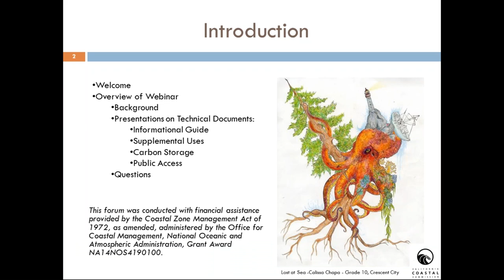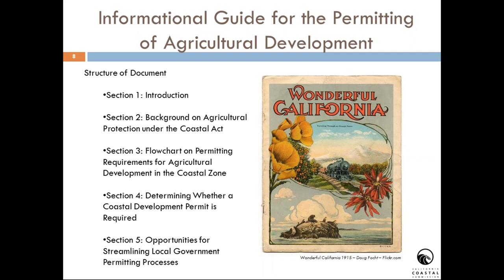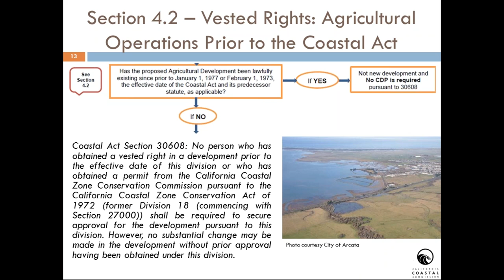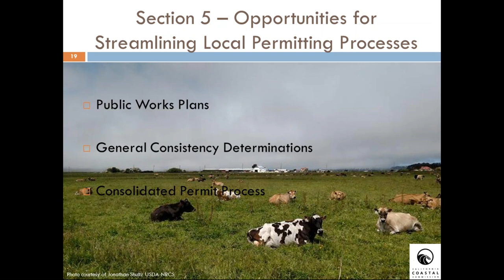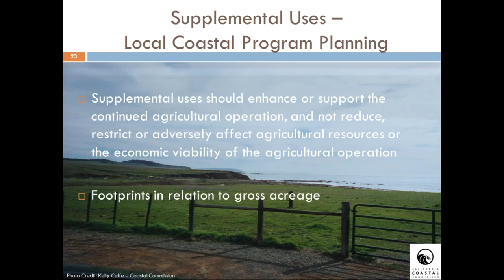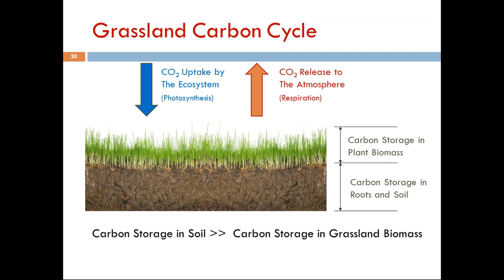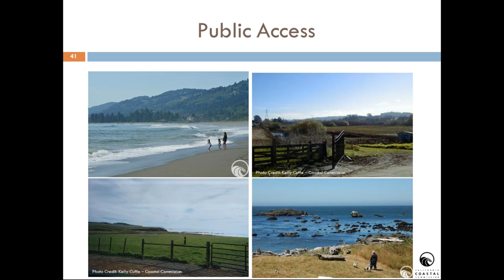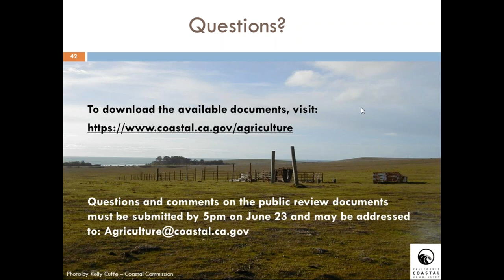Coastal Agriculture - The Permit Process & Emerging Issues